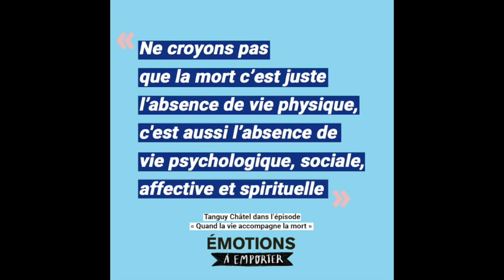Quand la vie accompagne la mort [Émotions à emporter]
Nous avons récemment consacré un épisode d’Émotions au deuil et à la difficulté d’aborder la disparition dans une société qui a fait de la mort un tabou. Il s’intitulait : “Le deuil, une métamorphose infinie”.

Mais pour certains, avant de devoir gérer les étapes de la mort et du deuil, un autre moment peut se révéler difficile à appréhender quand on y est confronté : l’accompagnement à la fin de vie.
C’est ce moment si particulier qu’Agathe Le Taillandier a voulu aborder dans l’épisode d’Émotions à emporter que vous allez entendre.

Vous retrouverez dans celui-ci son amie Magda et le sociologue Tanguy Châtel qui étaient déjà présents dans l’épisode d’Émotions sur le deuil, et vous pourrez découvrir l’expertise de la mère d’Agathe, qui est médecin et pionnière dans les soins palliatifs.

Émotions à emporter est une émission bi-mensuelle, dérivée du podcast Émotions. Dans ce format plus court, nous abordons des questions plus quotidiennes sur notre rapport aux émotions et au monde qui nous entoure. C’est un podcast de Louie Media. Présentatrice et chargée de production : Cyrielle Bedu. Agathe Le Taillandier a fait et a monté cet épisode. Jean-Baptiste Aubonnet s’est occupé du mixage. La musique du générique est de Nicolas De Gélis.